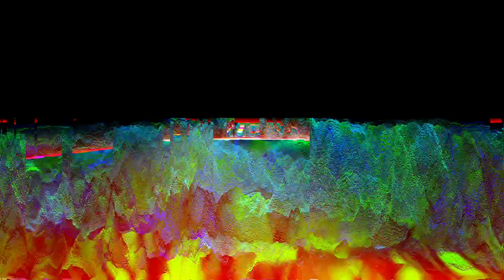Tally Man Origin | DC Comics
Who is the Tally Man?
The Tallyman has only appeared in the Batman: KnightFall storyline, and is definitely a very underrated villain in DC Comics.